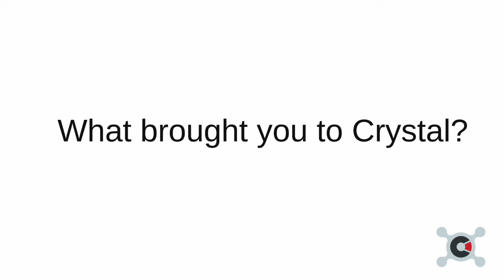Spotlight Series- Q&A with Joe Cleveland